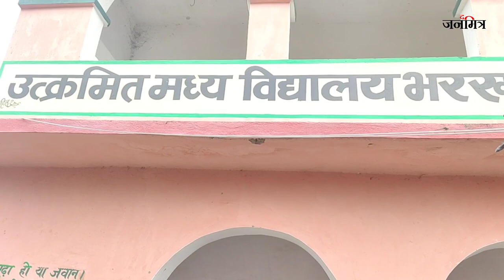बक्सर के राजपुर से पंचायत चुनाव का लाइव रिपोर्ट | Buxar